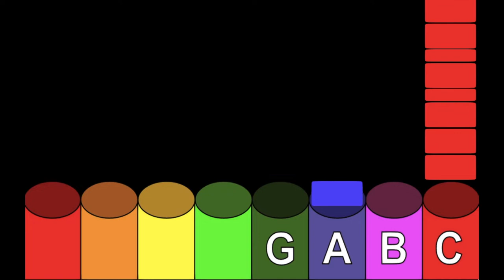Baby Shark - Marimba Sound [Boomwhackers] [Orff]